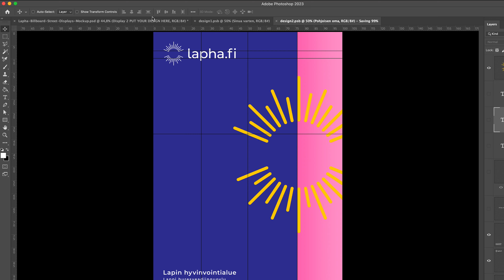2023 - CHALLENGE ACCEPTED - Yearly Recap Film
2023 - CHALLENGE ACCEPTED
Our team of Flatlighters are excited about all the new projects, new clients, new partners and new people from 2022.

We want to thank all our clients, partners and friends for the collaboration and for being with us. And a big thank you to our team that is making the magic happen together.

At Flatlight we want to create change. Better futures are formed when expectations continuously are exceeded and the impact we create is long-lasting. This is our take for 2023.

We are ready to take you to New Year and beyond.

Keep in touch and let's create something great together!